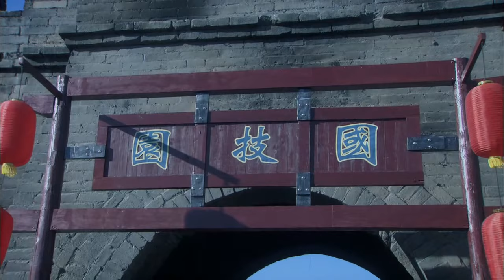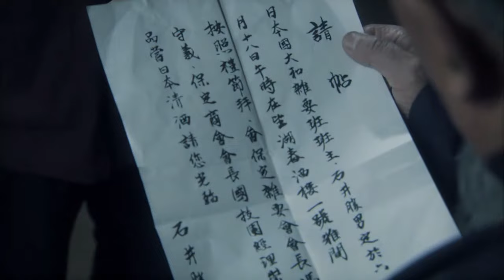【中國雜技抗日】《巔峰對決》 02丨抗戰時期一群雜耍藝人對日本毒氣部隊展開生死對決丨沈曉海、劉小鋒、楊蕊、樂珈彤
《巔峰對決》
導演：耿明吉、馬書立
主演：徐僧、陳潔、趙雷棋、李思博、崔鐘
集數：34集

劇情簡介：
1936年，太行山附近的雜技之鄉來了一支日本的雜技表演團體「大和班」，他們前來與當地最為著名的雜技團體「永春班」和「華勇班」切磋技藝，可是競技的背後卻隱藏著很大的陰謀，並借機羞辱中國的國技雜技藝術。大和班通過奸詐手段接連打敗了永春班和華勇班。抗日戰爭爆發，永春班的龍戰海和華勇班的鳳姑劉奎等人摒棄前嫌，聯手抗敵，與大和班在擂臺上幾次較量，最終戰勝了大和班，捍衛了中國雜技的榮譽，並配合八路軍鳳姑的小叔侯振國，粉碎了鬼子的陰謀